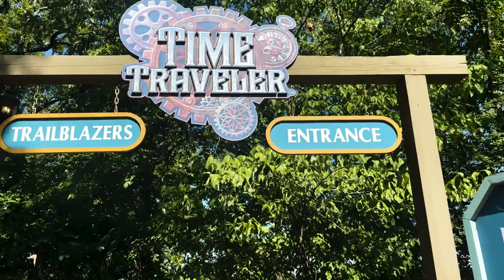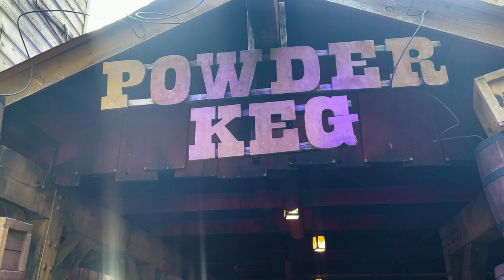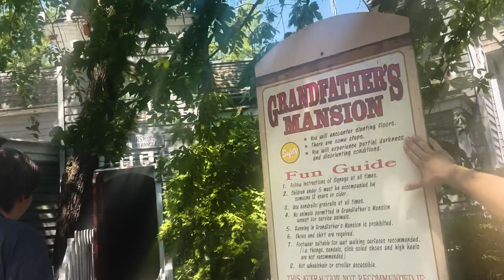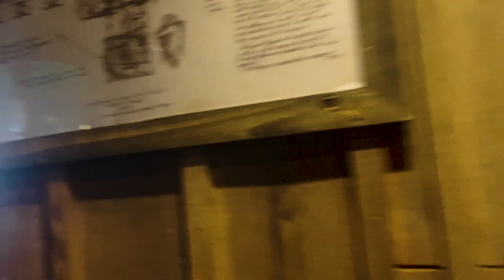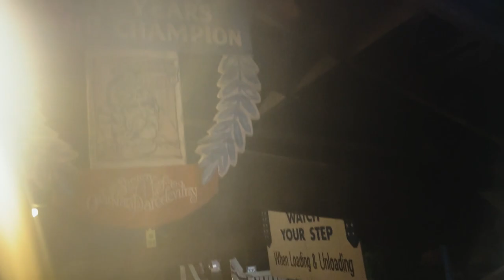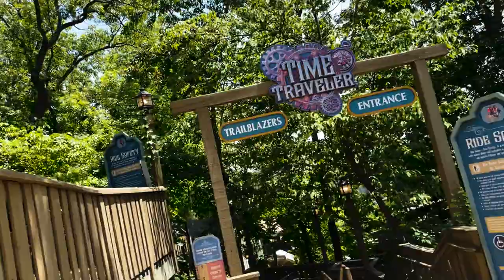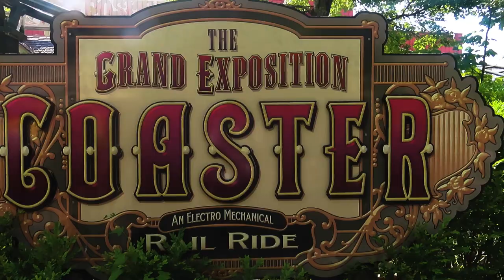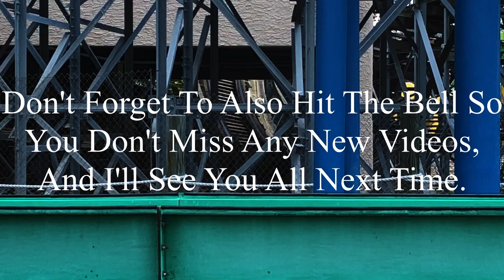The Boys at Silver Dollar City! Silver Dollar City 2023 Vlog